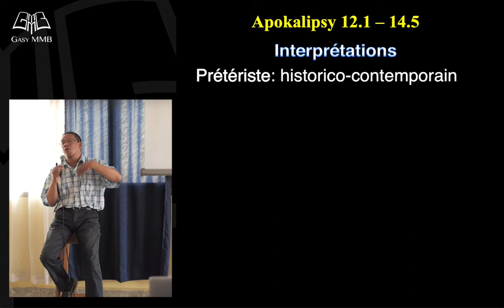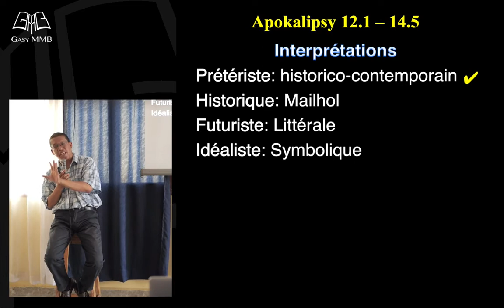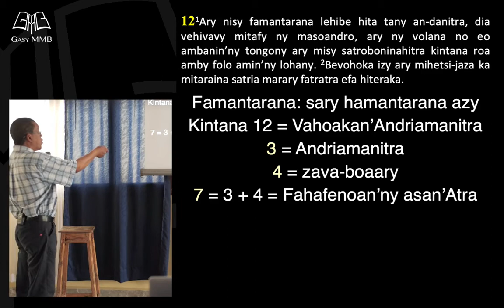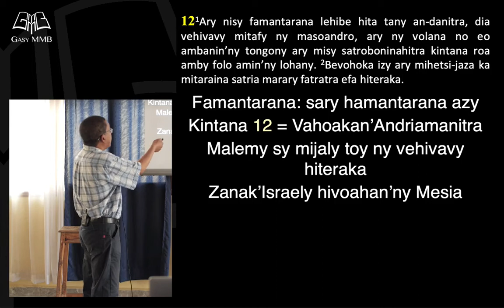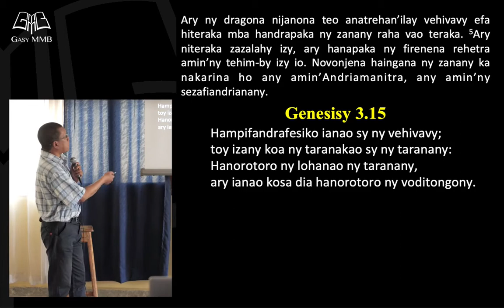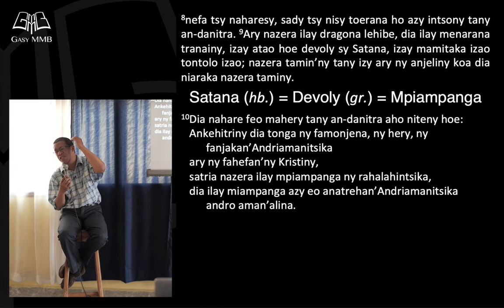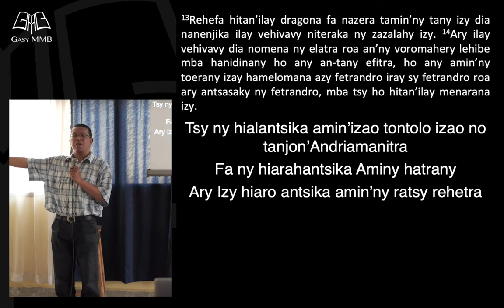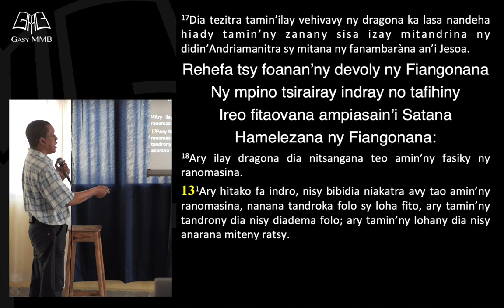Ny mariky ny bibidia - 666 (Apokalipsy 12) 2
Inona avy ireo famakiana ny Bokin'ny Apokalipsy ary inona amin'ireo no famakian'ny GMMB azy?
Inona no ambaran'ny Apokalipsy 12?
Iza ilay vehivavy mitafy masoandro sy ny zanany izay enjehin'ilay dragona?
Ahoana ny momba ny devoly eo anatrehan'Israely, Fiangonana ary eo antrehan'i Jesoa Kristy?